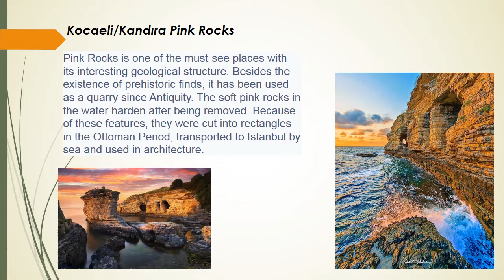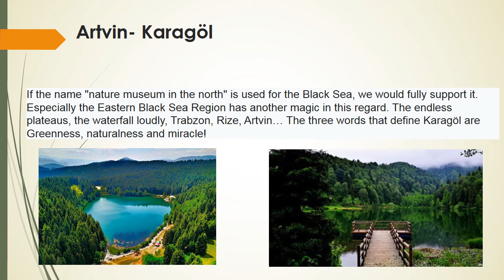Road to Country Knowledge